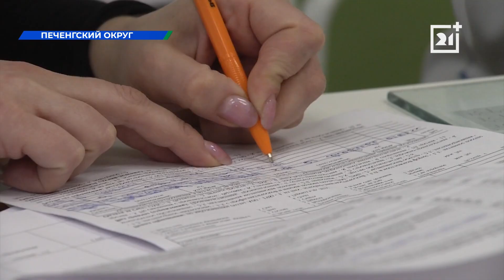Какие важные изменения произошли в Мурманской области?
Как отметил глава региона, в населённых пунктах округа проживают участники специальной военной операции и их семьи. Поэтому внимание к их развитию муниципалитета правительство региона уделяется особое.